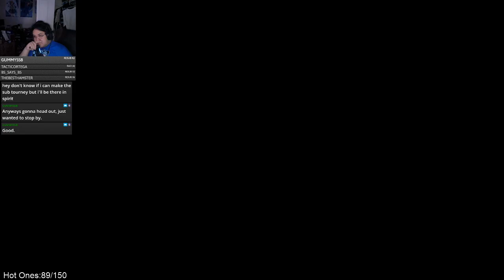Atelier Ryza 2: Lost Legends & the Secret Fairy Playthrough Part 57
This is my full playthrough of Atelier Ryza 2: Lost Legends & the Secret Fairy with commentary -- Watch live